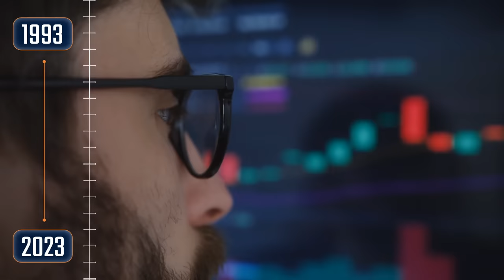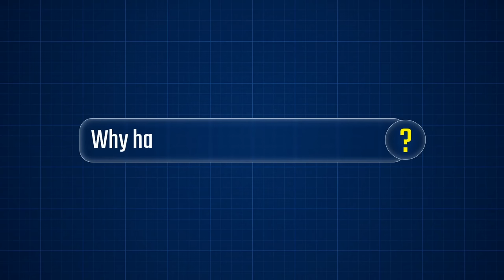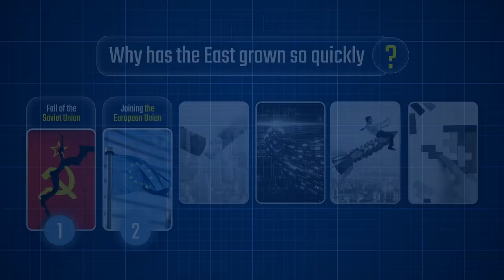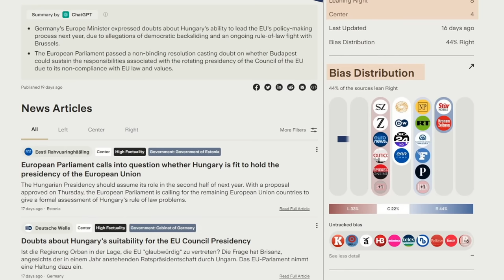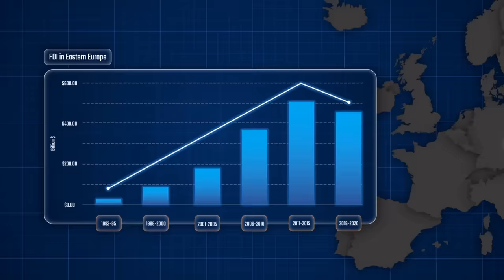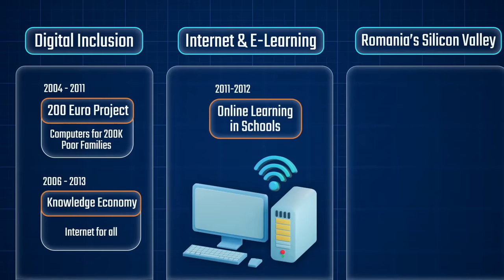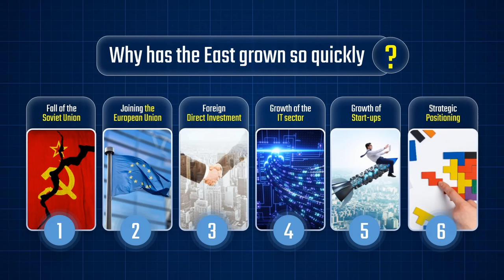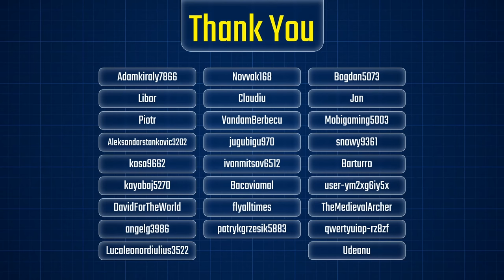Will Eastern Europe OVERTAKE Western Europe?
to stay fully informed on breaking news, compare coverage and avoid media bias.

Video: Will Central and Eastern Europe (CEE) overtake Western Europe? This video will explore six key factors that have contributed to the outperformance of CEE countries in economic terms, while also contemplating the possibility of future catch-up with their Western counterparts.

Mistakes (sorry):
- Slovakia population is 5.4 Million. Not 4 million.

Thank you for your support:
Adamkiraly7866
Novvak168
Bogdan5073
Libor
Claudiu
Jan
Piotr
VandamBerbecu
Mobigaming5003
Aleksandarstankovic3202
jugubigu970
snowy9361
kosa9662
ivanmitsov6512
Barturro
kayabaj5270
Bacoviamal
user-ym2xg6iy5x
DavidForTheWorld
flyalltimes
TheMedievalArcher
angelg3986
patrykgrzesik5883
qwertyuiop-rz8zf
Lucaleonardiulius3522
Udeanu